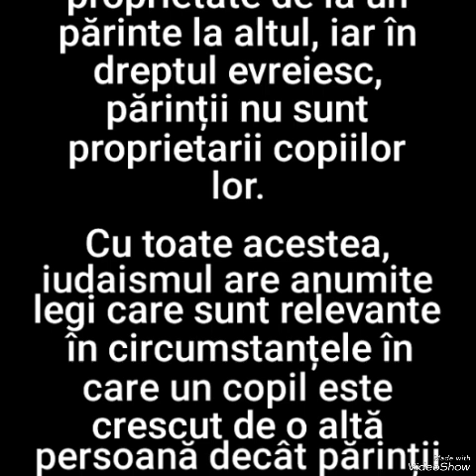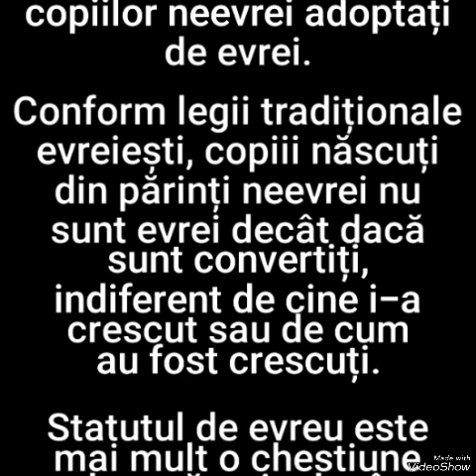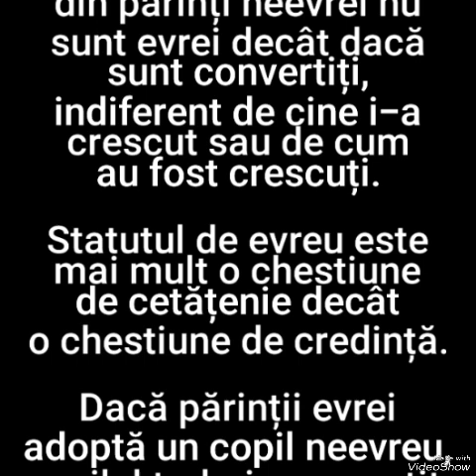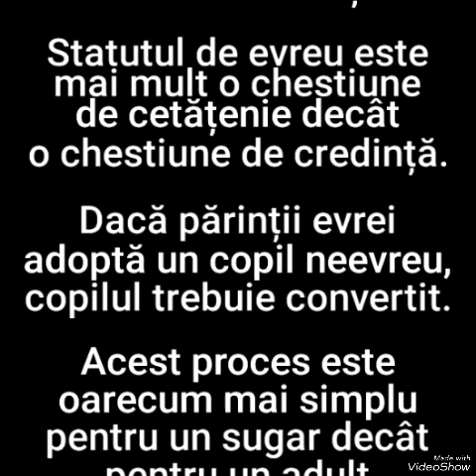2. Nașterea și prima lună de viață